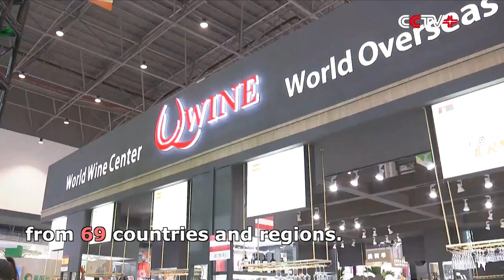Top-Quality Foods Brought to China's First Consumer Products Expo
Many international food brands have gathered at the first China International Consumer Products Expo held in Haikou, capital of south China's Hainan Province, to show visitors their top-quality products.